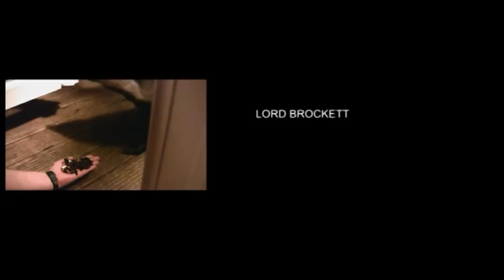Lord Brockett - Save the UK Badgers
Lord Brockett being fed - why would you want to shoot such a beautiful animal:(  Sign the e-petition and help to save our indigenous wildlife